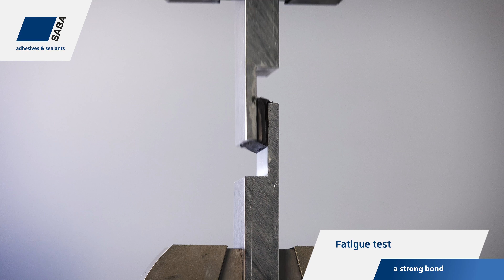Process security - DIN 6701